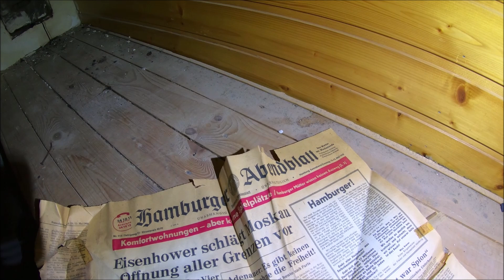Das einsame kleine Cafe